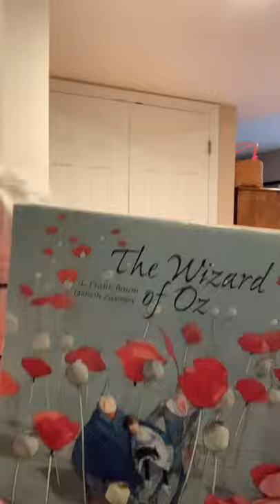The Wizard of Oz -Chapter 1